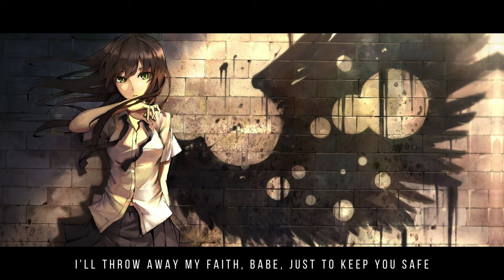Angel With A Shotgun • ᴇᴜʀᴏʙᴇᴀᴛ ver. jen (ft. @TurboA's Remix!)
This is just the follow up video of the April Fools version
aka. less mess and higher quality (even tho the nightcore
version has it's own charm that I've grown quite fond of..
mmm maybe I should watch it again)

ANYWHO, HAPPY APRIL FOOLS!!!

Love, jen x

✦ CREDITS
"Angel With A Shotgun" originally performed by The Cab
covered by Jenny ft. Turbo

Vocals / Mix / Video ◇ Jenny (hi! you're already here!)

Including the normal & nightcore version!